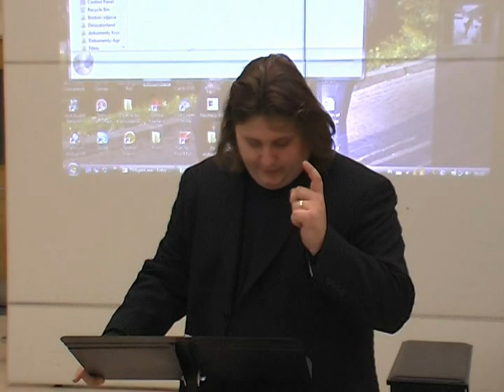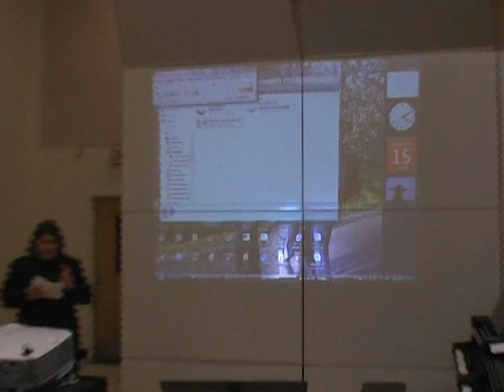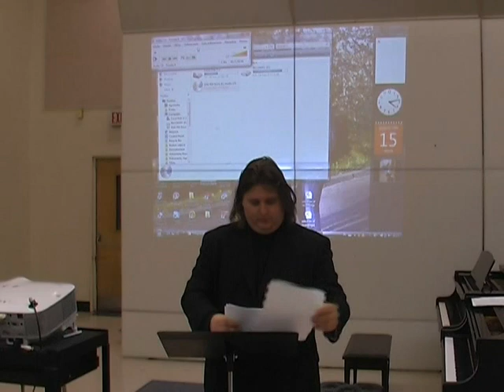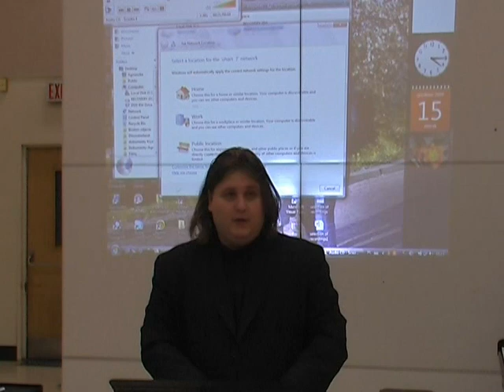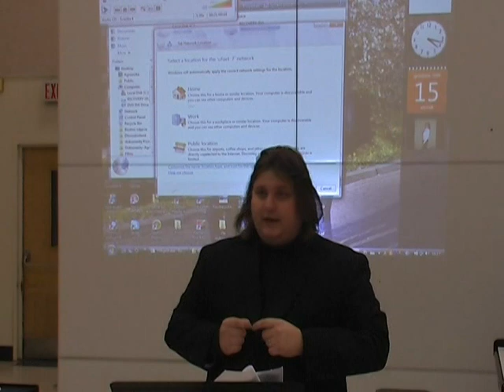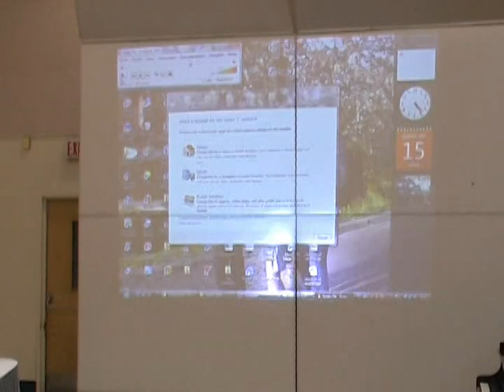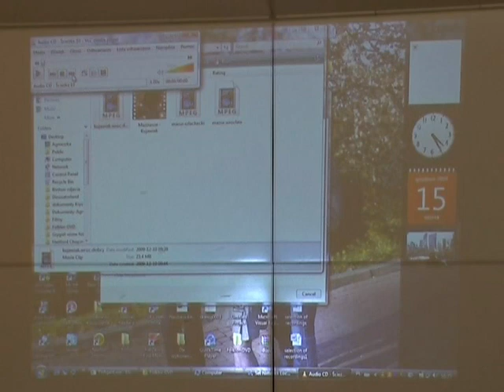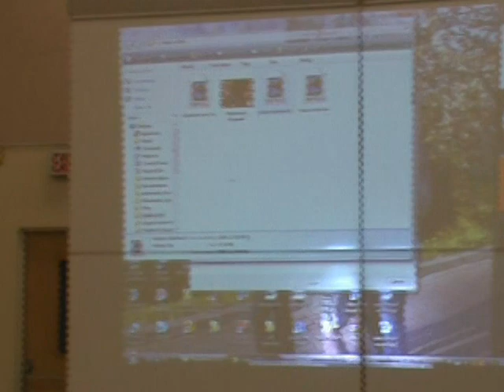Krystian Tkaczewski - Chopin Mazurkas Part I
Krystian Tkaczewski in the lecture recital on "Interpretation of Chopin Mazurkas"
Presentation and Chopin Recital
Mazurkas  op. 17  and op. 30
Fantasia on Polish Airs